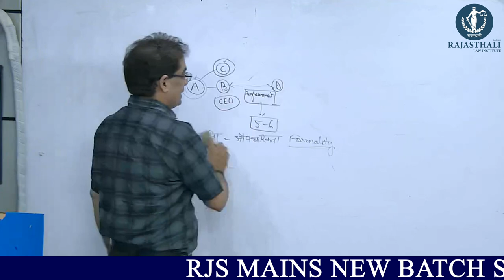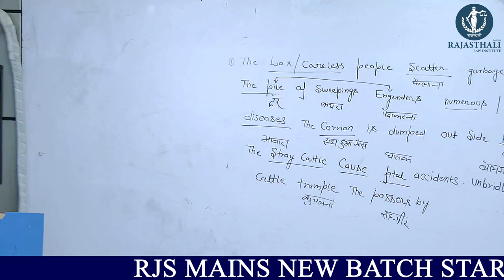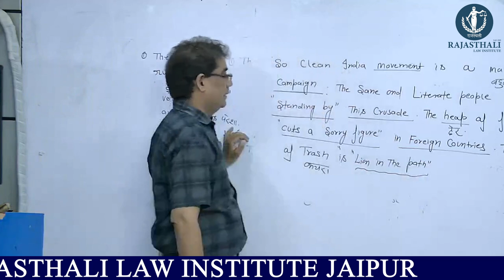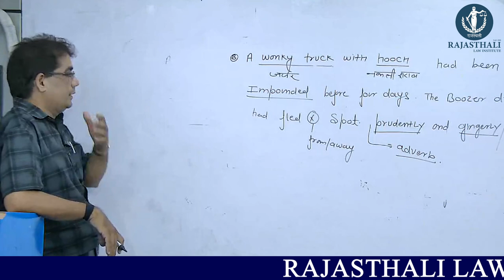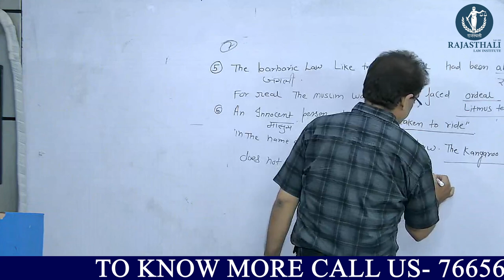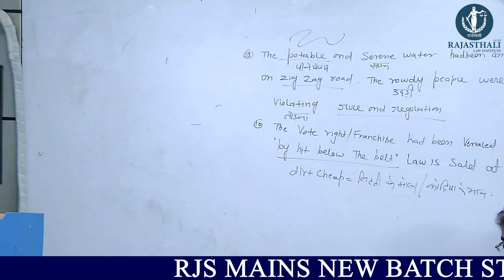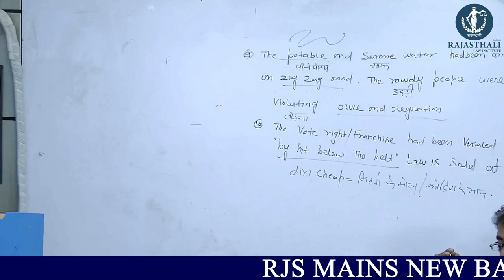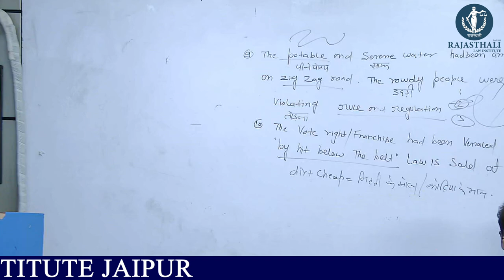ब्रम्हास्त्र for RJS English Essay- English by Adv. Pankaj Joshi Sir | Rajasthali Law institute